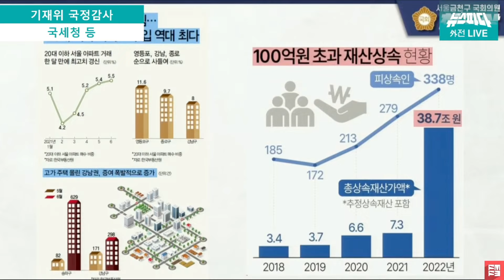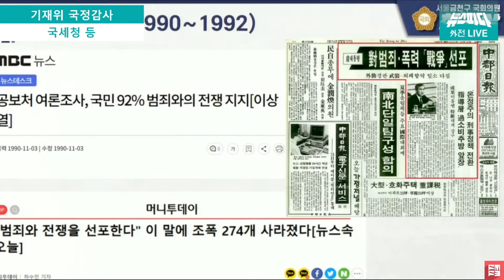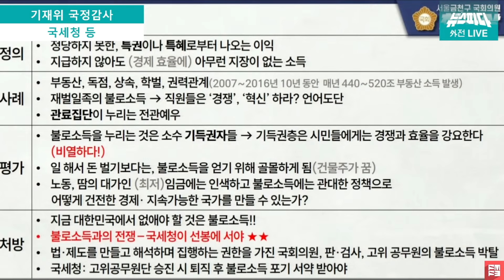[뉴스파다 외전] 국세청 숙연..동료의원 극찬받은 바로 그 명품 질의 "불로소득은 민주주의 적이다" 관리자도 감탄했습니다